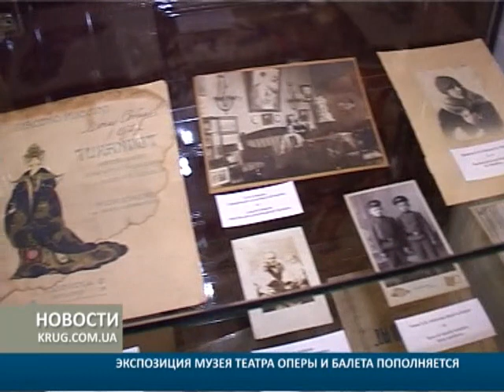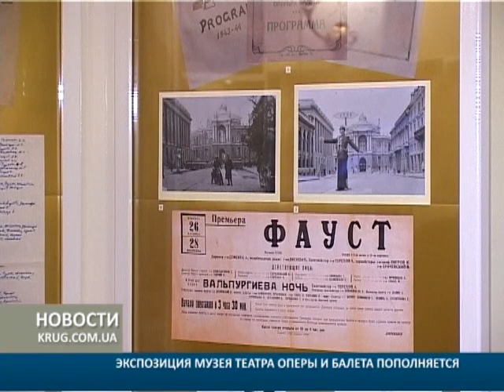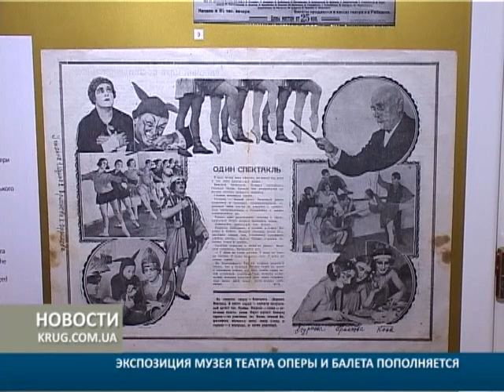Экспозиция музея театра оперы и балета пополняется